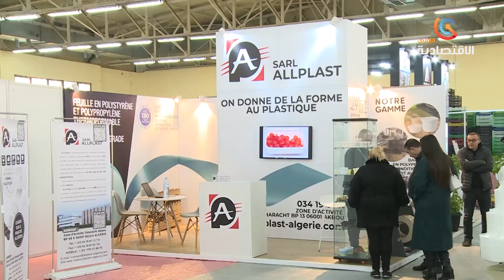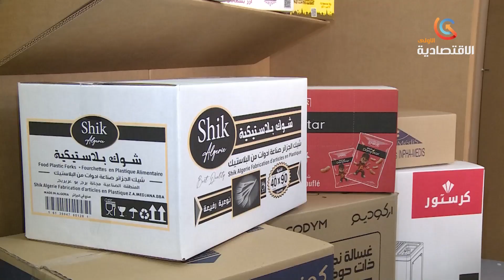ALGEX : ouverture du salon de l'emballage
ALGEX : ouverture du salon de l'emballage, conditionnement et de l'emballage pour les matériaux et produits destinés à l'exportation
قناة الاقتصادية الأولى
التردد: 11488
الترميز : 27500
معامل الترميز : 7 / 8
الإتجاه : أفقي
قمر نايلسات
موقع ويب: